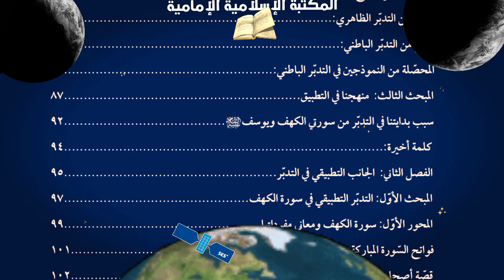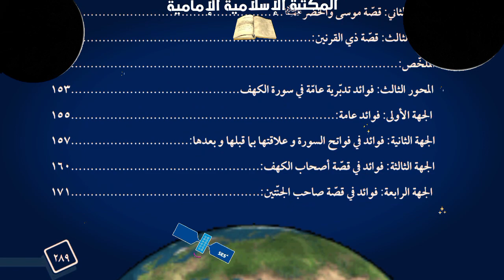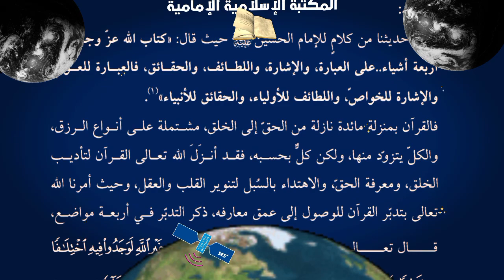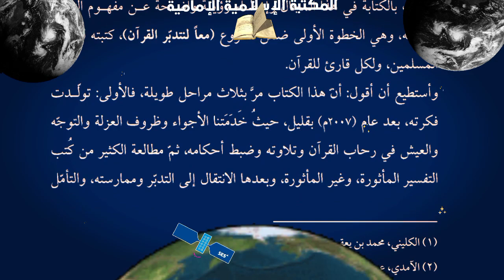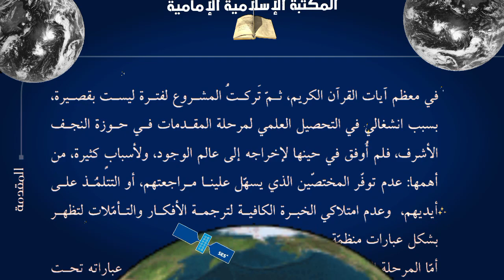كتاب إلكتروني 📖 معاً لنتدبر القرآن - الشيخ أركان الخزعلي - دار القرآن الكريم العتبة الحسينية.pdf⇩